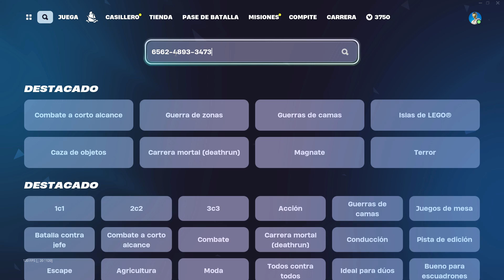SUBE RAPIDO DE XP🤑🤑🤑 NUEVO BUG XP FORTNITE - CONSIGUE PE EN ISLAS DE CREADORES - MAPA XP, GLITCH XP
mapa xp fortnite, xp map fortnite, mapa de xp capitulo 5, subir rapido de nivel en fortnite, como subir nivel fortnite capitulo 5, bug de xp, bug de experiencia, bug xp fortnite, mapas de xp, subir de nivel rapido y facil fortnite, fortnite xp glitch, xpglitch fortnite, mapas de experiencia en creativo...

bug de xp rotisimo para subir de nivel, mejor mapa de xp en el capitulo 5, isla de xp para completar el pase de batalla, pase de batalla nivel 100 fortnite, sube al nivel 200 con este bug de xp, este es el mejor metodo para subir de nivel en fortnite, botones de xp fortnite, mejor mapa de xp afk
la mejor forma de subir de nivel en fortnite capitulo 5 temporada 3, isla de xp fortnite capitulo 5, completa el pase de batalla de fortnite con este bug de xp, nuevo mapa para subir experiencia y llegar al nivel 200, mapa de experiencia infinita, consigue pe en islas de creadores y mucho mas!

Así conseguirás completar el pase de batalla del capitulo 5 temporada 3, con este bug de xp, mapa rotisimo de xp, este es el mejor metodo para subir de nivel en fortnite, con este mapa de xp, bug de experiencia para subir de nivel en fortnite
mejor bug de xp en fortnite, mapa de xp sin contador, mapa de experiencia sin tiempo, mejor mapa afk para subir de nivel en fortnite, trucos y bugs de xp, truco de experiencia infinita en fortnite, como ganar xp en fortnite capitulo 5 temporada 3, mapa de xp temporada 3 capitulo 5, trucos de xp,
sube de nivel y mejora el pase de batalla de fortnite, consigue 100 niveles con este bug de xp. con este mapa de xp conseguiras 200 niveles en fortnite, bug de experiencia afk, mejores bugs para ganar experiencia en fortnite, bug rotisimo de xp, xp map temporada 3 capitulo 5, sube de nivel
tips y trucos para subir de nivel en fortnite, mejor mapa de xp, para subir de nivel rapido y facil en fortnite, nuevo mapa de xp en fortnite, bug de xp sin tiempo, mapas de xp en creativo capitulo 5, mapa de xp que funcionan, los mejores mapas de xp de todo fortnite, nuevo mejor mapa de xp.

Para subir de nivel rapido en fortnite tendras que hacer este mapa de xp, en el cual aparecen botones que te dan experiencia, este es el mejor metodo para subir de nivel rapido y facil, este mapa para subir de nivel funciona, a veces me quedo afk para conseguir mas experiencia en fortnite,
con este bug de experiencia subiras muchos niveles, consigue completar el pase de batalla de fortnite, consigue pe en islas de creadores, islas de creadores para conseguir xp en fortnite, mejor mapa de xp del capitulo 5, como ganar mas xp en fortnite, gana xp rapido en fortnite temporada 3.

Como subir rápido de nivel en Fortnite Capítulo 5 Temporada 3
Como subir de nivel en fortnite Capítulo 5 Temporada 3
Bug de experiencia creativo afk Capítulo 5 Temporada 3
Bug de experiencia afk fortnite Capítulo 5 Temporada 3
Mapas de experiencia Capítulo 5 Temporada 3
Capítulo 5 Temporada 3 Fortnite
Fortnite Capítulo 5 Temporada 3
Como subir de nivel en fortnite bug Capítulo 5 Temporada 3
Como subir rapido de nivel en fortnite Capítulo 5 Temporada 3
subir de nivel rapido en fortnite xpglitch
Como subir de nivel en fortnite
Nueva temporada en fortnite
Nuevos trucos de xp
Fortnite xpglitch
mejor mapa xp
mapas de xp
Bug xp afk